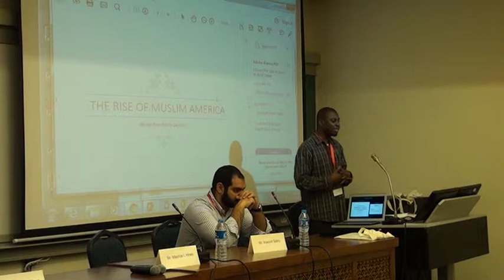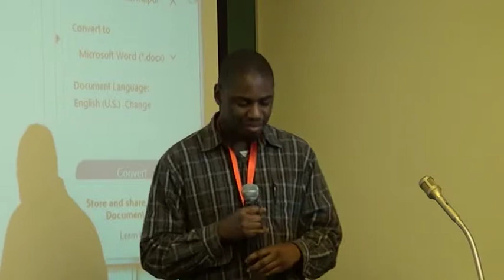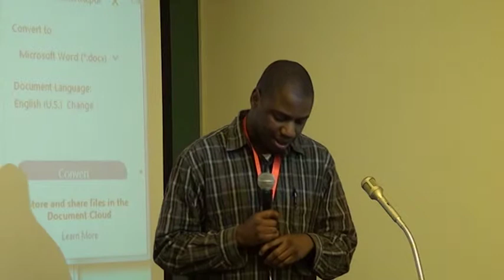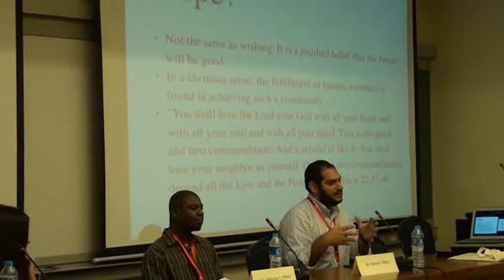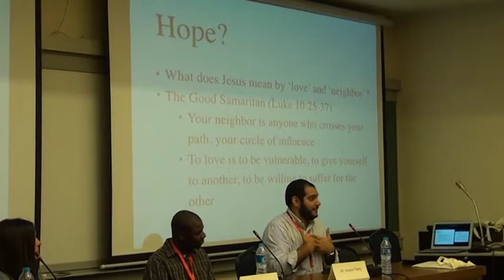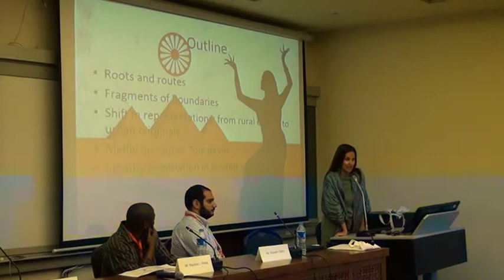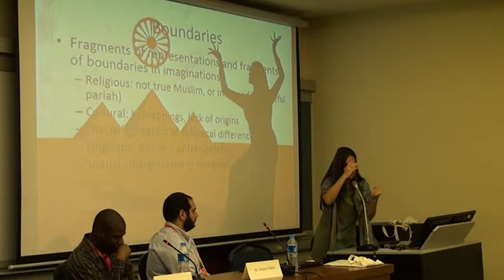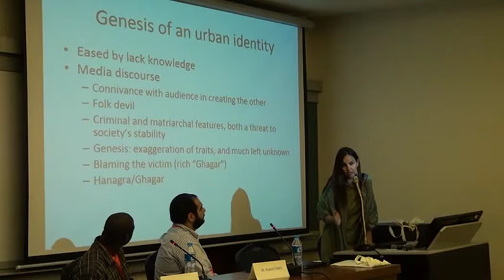Religion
"The Rise of Muslim America: Stories from North Carolina"
 Maurice L Hines

"Gypsies of Egypt "
Alexandra Parrs

 "Forgiveness and reconciliation as hope for communities
(A Christian Perspective)"
 Wassem Sabry